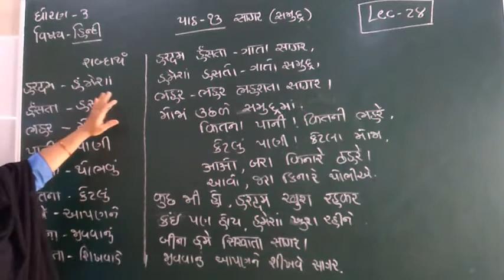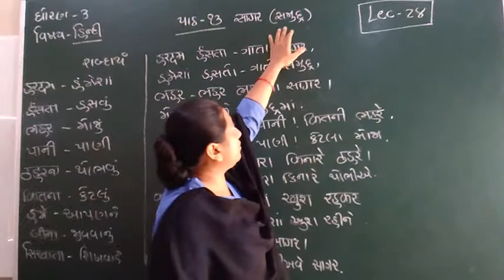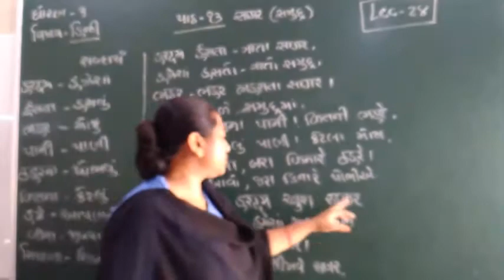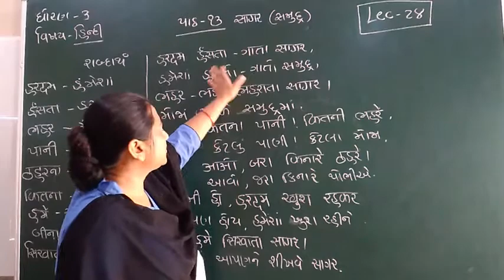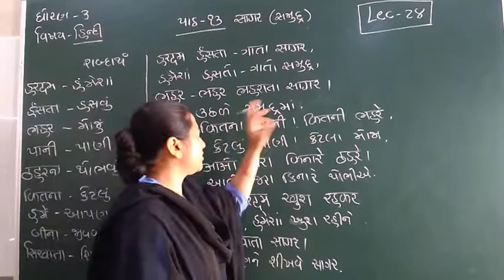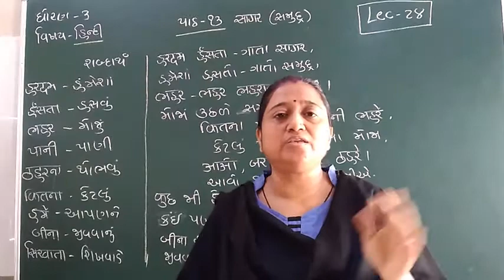STD-3 (HINDI) (LECTURE-28)